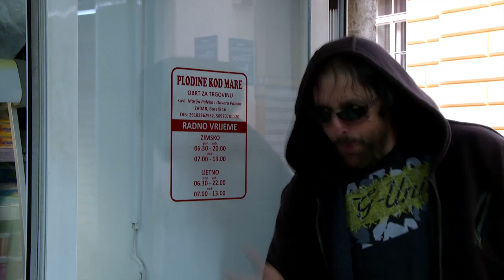Paloma - Srebro i Zlato Zadra grada - TEBRA